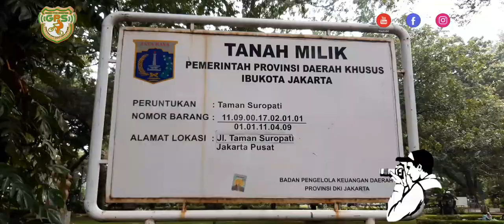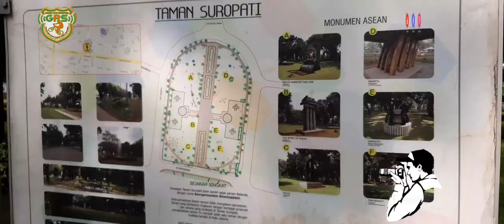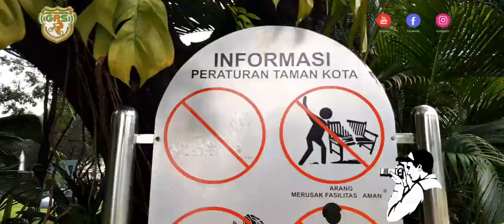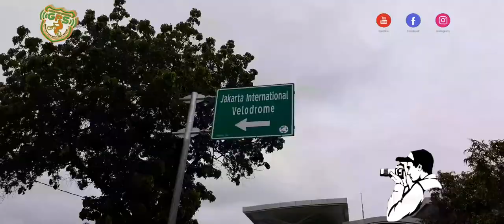Trailer Sabtu Rutin Full Vedio GPS Gowes PPSU sukapura Ke Taman Suropati Menteng Sabtu 28 Des 2019